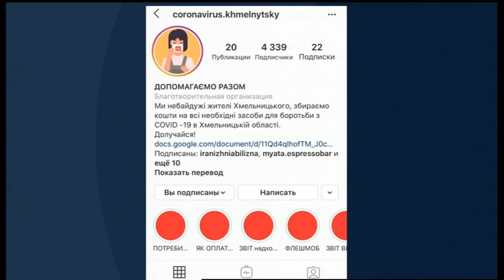27.03.2020. Новини. 13:30